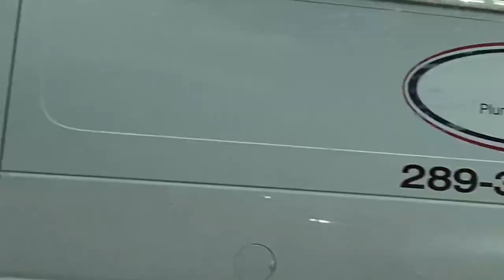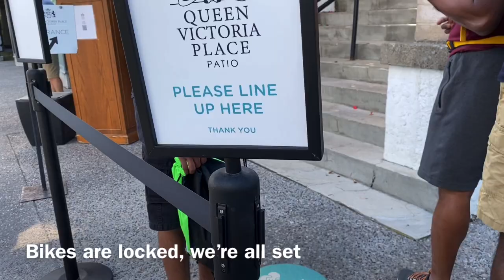Canada Tamil Vlog | Niagara Falls | Vlog 1 (August 2020)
This Canadian Tamil vlog is about our day trip to Niagara Falls on a beautiful summer day. There is a part 2 which has the rest of our day and evening.